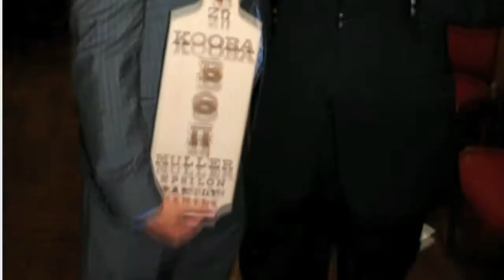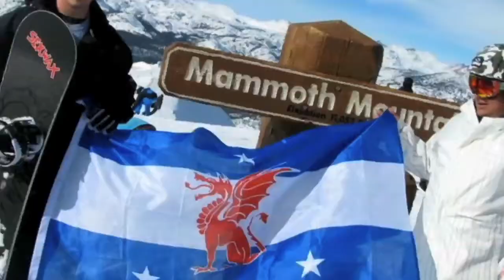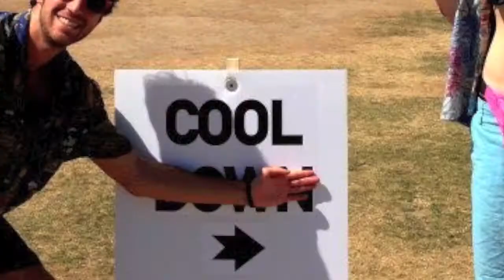USD Beta Theta Pi Fall Rush 2012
All-time since 1839.

Gentlemen.  Scholars.  Athletes.  Leaders.

Join the best.  Go Beta.  Sdbeta.org

Fall Rush, September 18th-25th